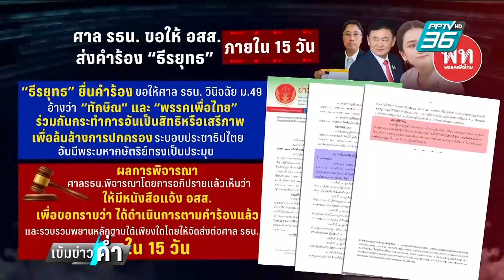สมชัย คาด กลางพ.ย.รู้! ศาลรับ-ไม่รับคำร้อง"ธีรยุทธ" | เข้มข่าวค่ำ | 23 ต.ค. 67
นอกจากกรณี นายทักษิณ นอนชั้น 14 โรงพยาบาลตำรวจ ที่นายชาญชัยจ่อร้อง เรื่องที่นายธีรยุทธ สุวรรณเกษ ยื่นร้องต่อศาลรัฐธรรมนูญ ว่านายทักษิณและพรรคเพื่อไทยล้มล้างการปกครองฯ ก็กำลังมีความคืบหน้าหลังเมื่อวานนี้ ศาลสั่งให้อัยการสูงสุดส่งข้อมูลคำร้องและพยานหลักฐาน ให้ภายใน 15 วัน นายสมชัย ศรีสุทธิยากร อดีตกกต.มองว่า หลังศาลขยับ คาดว่า กลางเดือนพฤศจิกายน ศาลจะวินิจฉัยว่ารับหรือไม่รับคำร้อง